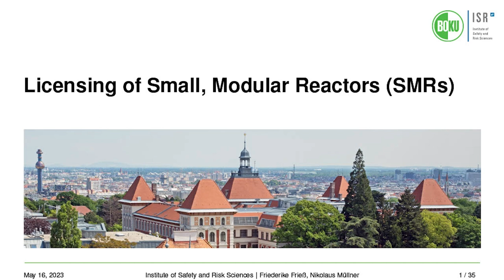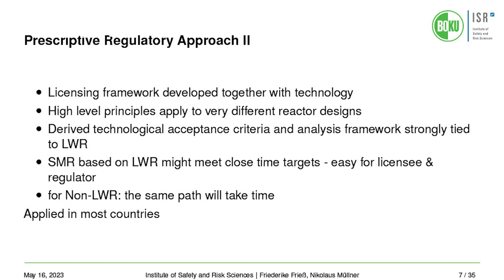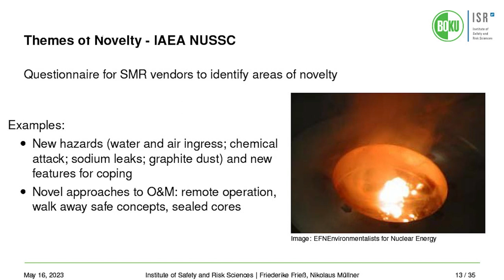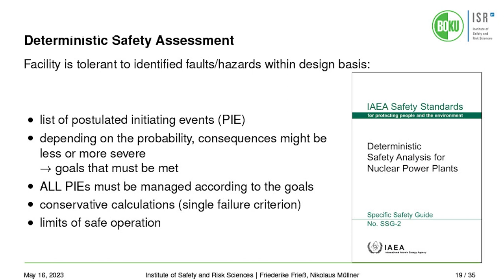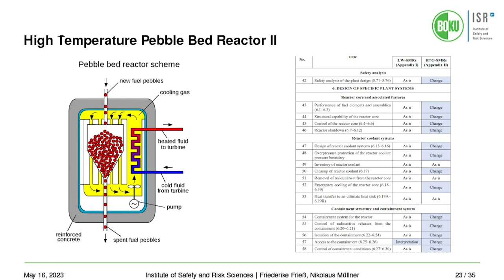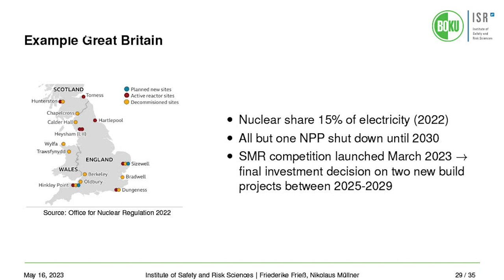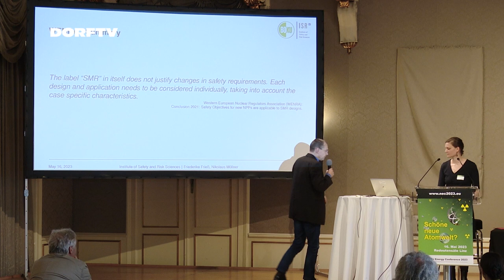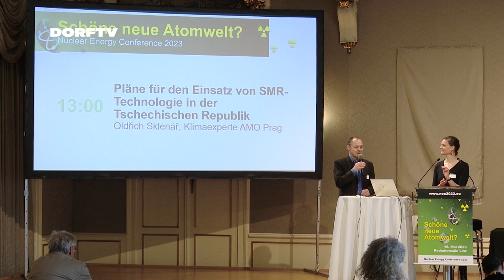Licensing of SMR / 'new' reactor types - Friederike Friess | NEC2023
| LICENSING OF SMR / 'NEW' REACTOR TYPES
by Friederike Frieß, University of Natural Resources and Life Sciences, Institute of Safety and Risk Sciences in Vienna; International Nuclear Risk Assessment Group (INRAG)

Friederike Frieß is a research associate at the Institute for Safety and Risk Sciences at BOKU Vienna. Her research focuses on new reactor technologies and the potential consequences of their use. Her research interests include nuclear waste management, nuclear safety and non-proliferation of fissile materials. In addition to publications in international peer-reviewed journals, she works on scientific reports on nuclear topics for various clients.
Friederike Frieß is a board member of the Research Network on Science, Disarmament and International Security (FONAS) and the International Nuclear Risk Assessment Group (INRAG). She is also the Austrian delegate to the Joint OECD/NEA-IAEA Uranium Group. Friederike Frieß holds a PhD in physics from the Technical University of Darmstadt. She was part of the Interdisciplinary Research Group for Science, Technology and Safety (IANUS) in Darmstadt and already worked on the risks of novel reactors during her PhD.